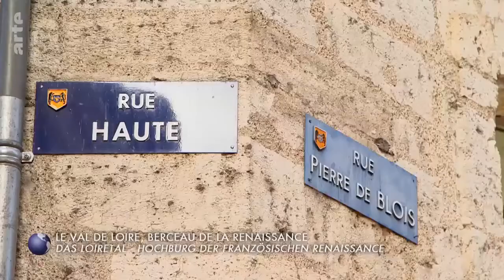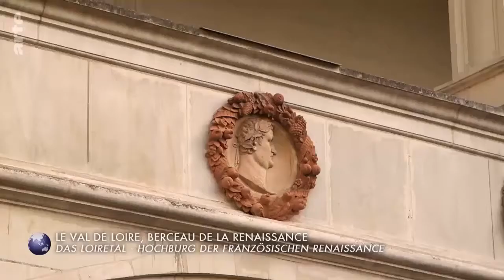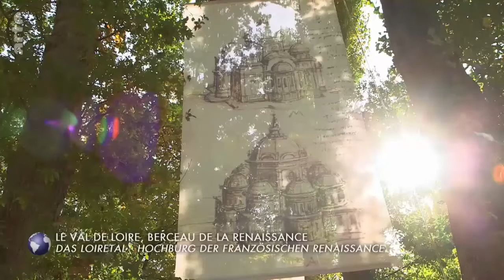Le Val de Loire, berceau de la Renaissance